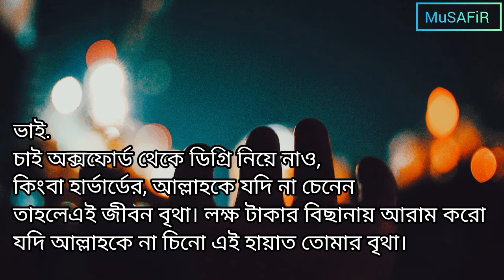রুহ গান কি তা বুঝে না।ইসলামিক ভিডিও।